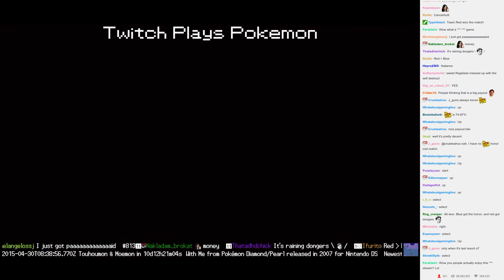Twitch Plays Pokémon Battle Revolution - Match #12242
Match #12242 [Blue: Registeel, Chimecho, Misdreavus] vs [Red: Banette, Huntail, Shaymin]